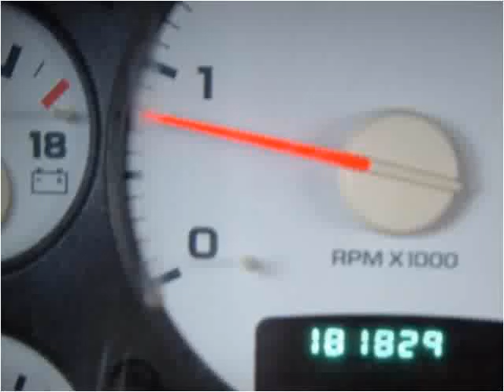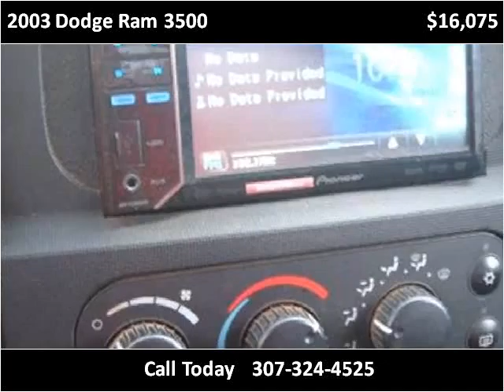2003 Dodge Ram 3500 Used Cars Casper Rock Springs Dallin Mot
This 2003 Dodge Ram 3500 is available from Dallin Motors.